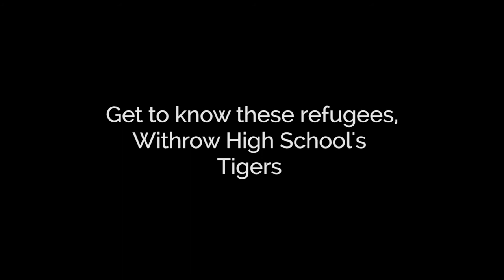Common Goals Extended Trailer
Meet the Withrow Tigers soccer team.
New Americans adapt to the changes of their new life and find familiarity on the soccer field.